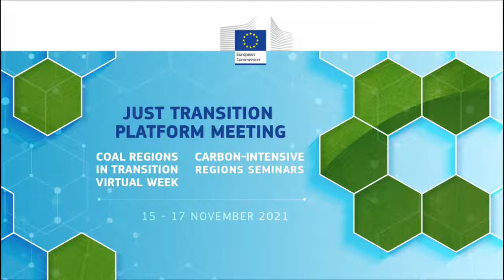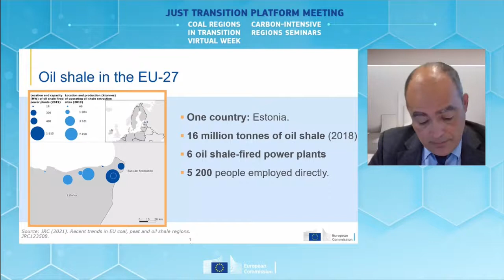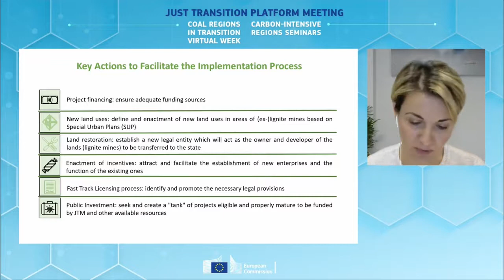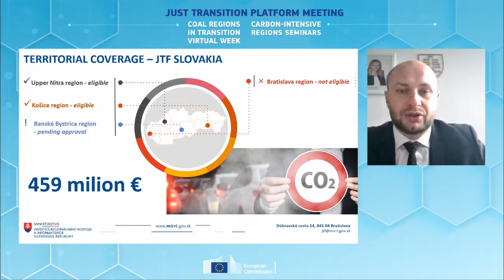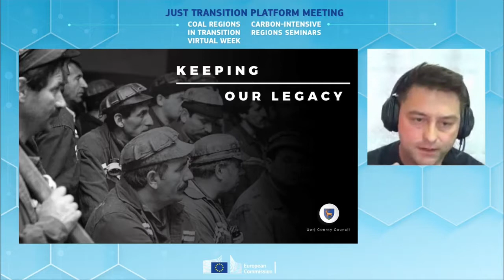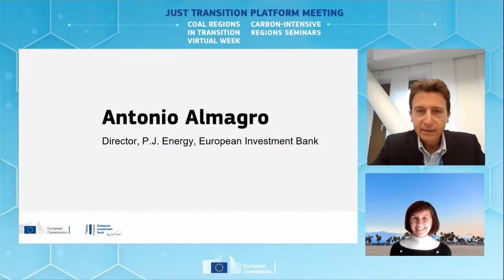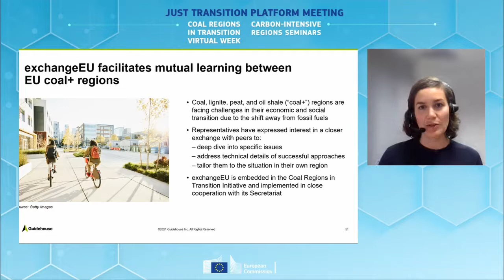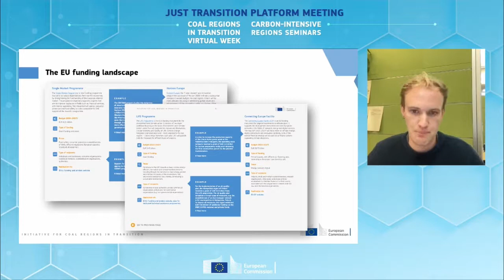Updates from the EU - Coal Regions Virtual Week (15-17/11/ 2021)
Coal Regions in Transition: updates from the Initiative

The session was chaired by Adela Tesarova, Head of Unit, Consumers, Local Initiatives, Just Transition, DG ENER, European Commission, providing an update of EU policies and new support instruments relevant for Coal regions and of the activities of the Initiative, a presentation from the Joint Research Centre (JRC) on their 2021 report on Recent trends in EU coal, peat and oil shale regions, updates from participating Member States and Regions on their journeys towards coal phase-out, as well as on the Coal Regions in Transition Exchange Programme, the new TARGET technical assistance facility, and the new toolkit on financing opportunities for coal regions developed by the Initiative’s Secretariat.